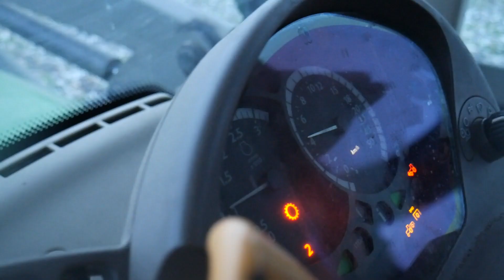Pierwszy we Wsi?! | RSM 2023 | John Deere 6330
Witam!
Tym razem na kanał wpada kolejny film a jest nim krótka relacja z rozlewanie rsm, mam nadzieję że wam się spodoba ;)
Social media ↓
Muzyka nie jest moją własnością i nie roszczę sobie do niej żadnych praw autorskich film ma charakter rozrywkowy!